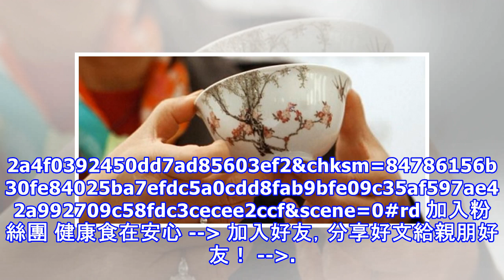這兩種家常菜竟是長壽藥！抗病降三高、增強免疫力！家家都有！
加入好友，分享好文給親朋好友！ -- 我们一般认为，长寿药是人参、燕窝等名贵食物。但其实，日常生活中，就有大量的食物称得上是“长寿药”。 有两种家常菜，能抗癌、降三高、增强免疫力，家家都有！来看看这两种“家常菜”是什么，以及为何这么神奇吧！   01 紫菜：抗癌、降三高   1 抗癌、抗氧化、抗辐射     2 降三高、护心血   现代人越来越容易患富贵病，所谓的富贵病是因为饮食中的营养富余、运动量少等造成。 紫菜中的多糖在心血管方面具有诸多作用：   1、增强心肌的收缩力，降低血液粘度，起到降血压和降血脂的作用； 2、对空腹血糖具有抑制作用，对降血糖效果明显。       3 增强免疫力 ...